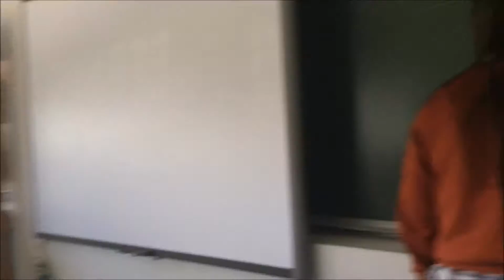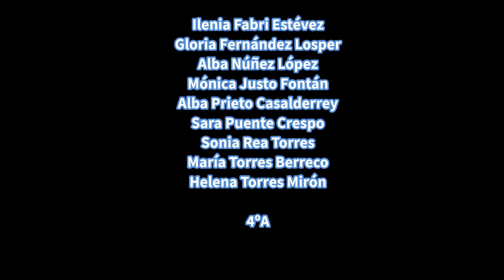Sweet Sanxenxo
Lip dub realizado polo alumnado de 4º da ESO o curso 2015/2016 no que intentan contar a súa experiencia na etapa secundaria obrigatoria no centro. Proxecto de Expresión Corporal da materia de EF